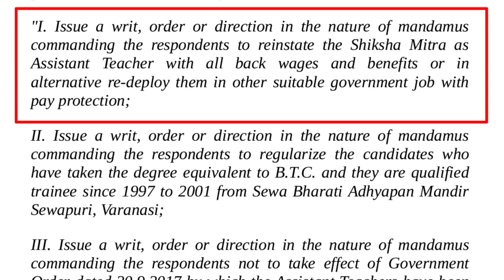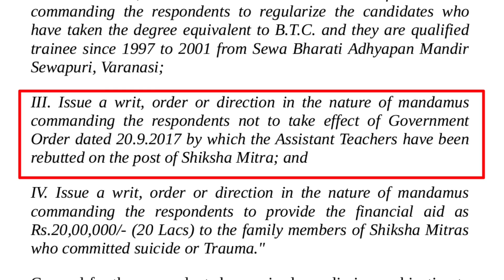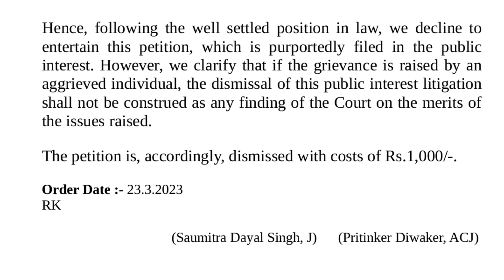शिक्षामित्र समायोजन बहाल कराकर ही मानेंगे संजीव बालियान। कोर्ट ऑर्डर आ गया। क्या है प्रेयर ?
Hi friends..
We make video on these topics :
1) shiksha mitra news today in hindi
2) shiksha mitra news today in hindi latest

shikshamitra , शिक्षामित्र